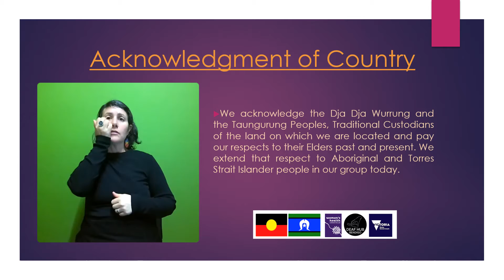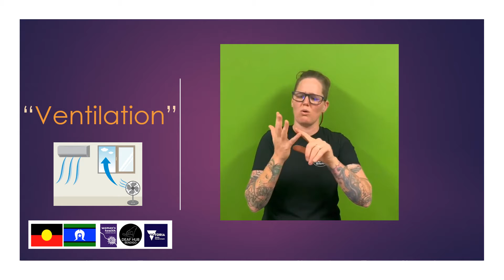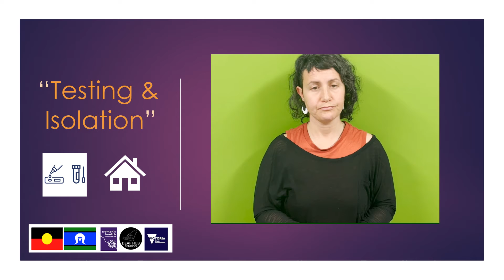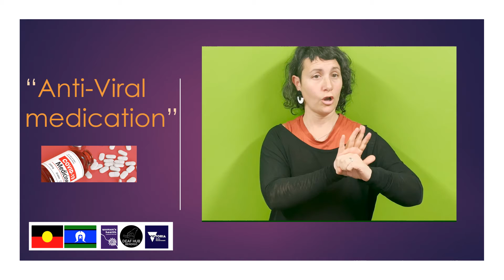Prevent the Spread of COVID-19 - Auslan - FULL LENGTH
This video has been produced by Deaf Hub Bendigo and Women's Health Loddon Mallee with support from the Victorian Government.